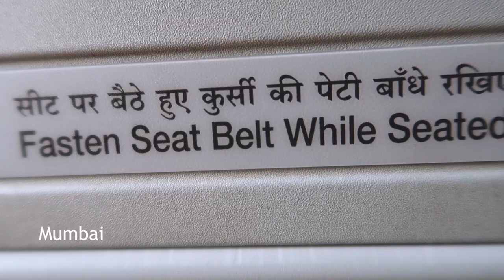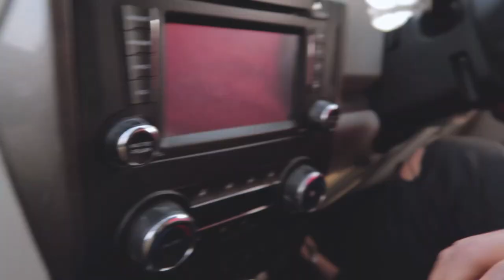Travel Vlog 11 | Imphal, Manipur | Is Manipur SAFE ?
I was scared away right from my friends to random strangers in north east i would talk to , about visiting Manipur. However, I wanted meet Raj Thwdam, whose images always mesmerized me and I decided to visit his homeland, Manipur, regardless what the outcome would be, in terms of safety. However, I was suprised that I lived my life in a kinda of paradise, for a few days! His family had the warmest hearts and the highlight was meeting Raj's mom !
This will be a three part video from my trip to Manipur !